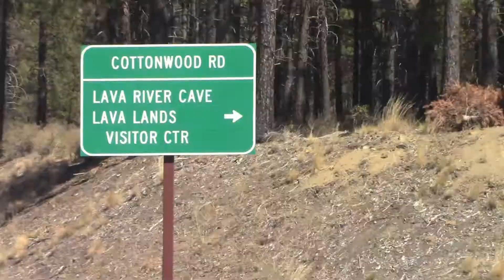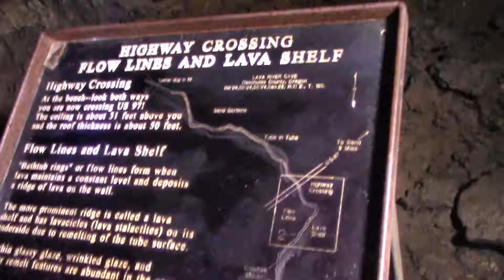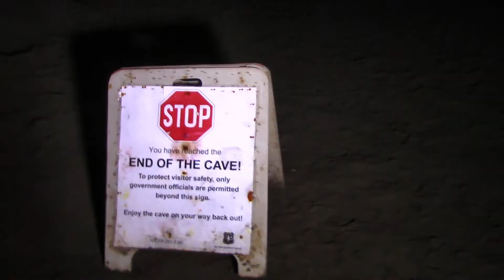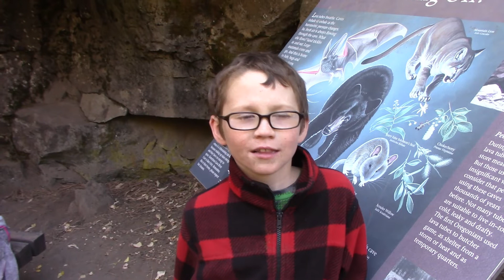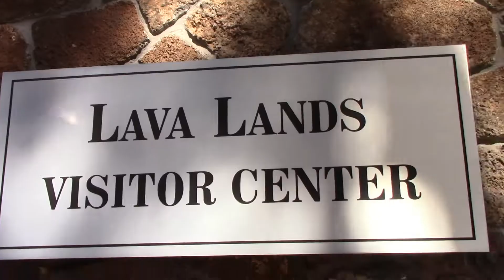Roadschool Life | Lava River Cave | Newberry Nt Volcanic Monument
Just a few miles down the road from our campground in Bend Oregon is the Newberry National Volcanic Monument in the Deschutes National Forest.  We decided to go with our friends, the Gantzer family, to check out the lava river cave.

It was a hot day out and we were all wearing shorts and t-shirts, but we had to bundle up before going in.  As we descended the 55 steps down into the cave we could feel the temperature start to drop.  The cave stays about 42 degrees Fahrenheit year-round.  We had our flashlights and it got dark really quick.  They say to bring 2 lights per person and I see why, if one quit working, you'd never find your way out.  It was completely dark in there.

Emmett was really hoping to see some bats, but the ranger let us know that bats don't usually stay in this cave as there are several others in the area that they prefer.  He wasn't upset long because the cave was awesome and he was soon distracted.

This cave was different than some others we've been in.  The talus caves were cool because you can climb on rock and crawl between narrow crevices.  Some older caves we've been in had stalagmites and stalactites that were beautiful to look at but we weren't able to touch them.  Some caves have had bats, others haven't.  The ranger told us that as far as caves go, this one is a young one.  There hasn't been time for stalagmites or stalactites to form.  This cave is a lava tube.  It is basically a crusted-over channel that the lava drained out of.  It is about a mile long and was discovered in 1889 by a hunter after part of the roof collapsed.

The kids had a blast in the cave hollering and listening to their echoing voices, trying to hide from the adults behind rocks, and just playing with their friends in the dark.  We have been in several different caves on our adventures and this will be one we remember.

Are you familiar with the community Fulltime Families?  If not, check them out if your a traveling family, or aspire to be one: